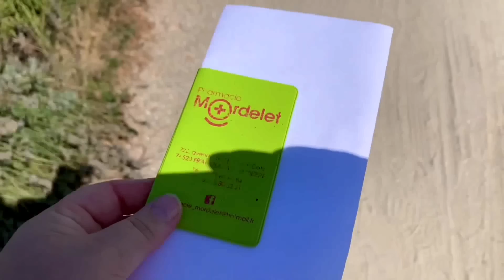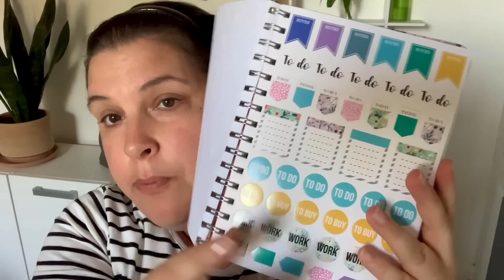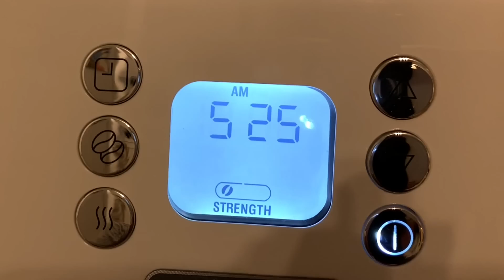[VLOG] Précisions, haul Action, manucure, doigt HS & discutaillerie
Bonjour la Youtube WoOoorld’Z ⚘

Le vlog dominical.
Pardon pour cette barre d’infos bâclée mais je peine à me servir de mon clavier avec mon doigt en c

┈┈┈┈┈┈┈┈┈┈┈┈┈๑۩۩๑┈┈┈┈┈┈┈┈┈┈┈┈┈

⍟ 𝐒𝐎𝐌𝐌𝐀𝐈𝐑𝐄 ⍟

┈┈┈┈┈┈┈┈┈┈┈┈┈๑۩۩๑┈┈┈┈┈┈┈┈┈┈┈┈┈

❈ Suis-je en partenariat? Non 𐩃
❈ Ai-je reçu ces produits gracieusement? Non 𐩃
❈ Ai-je palpé quelques deniers pour t’en causer? Non 𐩃

En revanche, que vous pompiez MA description, c’est l’jeu mon pauv’ Jean-Jacques mais ayez au moins la décence de mentionner la personne.
CORDIALEMENT. ✓

┈┈┈┈┈┈┈┈┈┈┈┈┈๑۩۩๑┈┈┈┈┈┈┈┈┈┈┈┈┈

┈┈┈┈┈┈┈┈┈┈┈┈┈๑۩۩๑┈┈┈┈┈┈┈┈┈┈┈┈┈

⍟ 𝐂𝐇𝐀𝐈𝐍𝐄𝐒 𝐌𝐄𝐍𝐓𝐈𝐎𝐍𝐍𝐄́𝐄𝐒 ⍟

┈┈┈┈┈┈┈┈┈┈┈┈┈๑۩۩๑┈┈┈┈┈┈┈┈┈┈┈┈┈

⍟ 𝐋𝐈𝐄𝐔𝐗/ 𝐁𝐎𝐔𝐓𝐈𝐐𝐔𝐄𝐒 & 𝐕𝐈𝐒𝐈𝐓𝐄𝐒 ⍟

┈┈┈┈┈┈┈┈┈┈┈┈┈๑۩۩๑┈┈┈┈┈┈┈┈┈┈┈┈┈

┈┈┈┈┈┈┈┈┈┈┈┈┈๑۩۩๑┈┈┈┈┈┈┈┈┈┈┈┈┈

☞ 𝐏𝐀𝐑𝐑𝐀𝐈𝐍𝐀𝐆𝐄
✩ Code parrainage 10% YesStyle : JENNY76
✩ iGraal :

┈┈┈┈┈┈┈┈┈┈┈┈┈๑۩۩๑┈┈┈┈┈┈┈┈┈┈┈┈┈

☞ 𝐌𝐄𝐒 𝐄́𝐐𝐔𝐈𝐏𝐄𝐌𝐄𝐍𝐓𝐒

⍢ Je filme avec le Canon G7x Mark II (et parfois, avec l’iPhone XR).
⍢  J’édite mes vidéos avec Movavi (version payante).

┈┈┈┈┈┈┈┈┈┈┈┈┈๑۩۩๑┈┈┈┈┈┈┈┈┈┈┈┈┈

┈┈┈┈┈┈┈┈┈┈┈┈┈๑۩۩๑┈┈┈┈┈┈┈┈┈┈┈┈┈